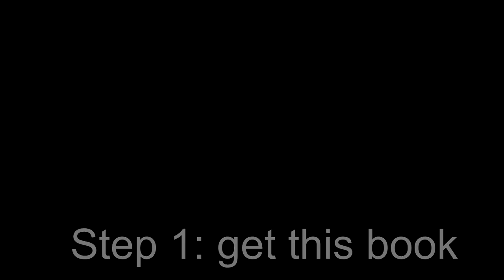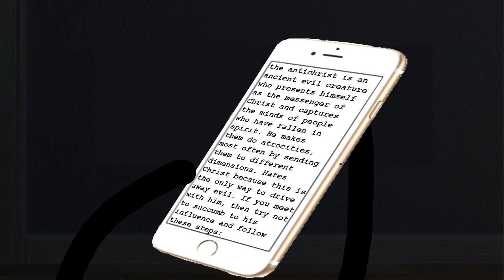The Trollge: The "Atonement" incident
This is the original The Trollge video